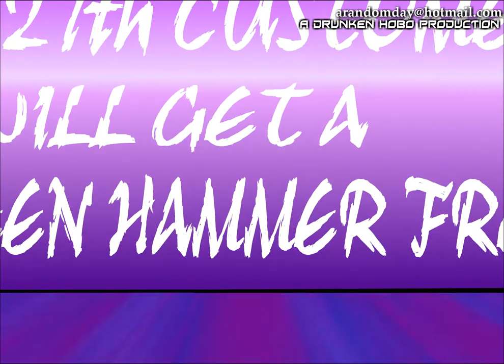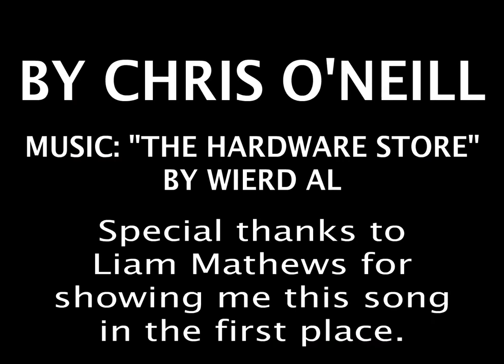Weird Al's Best (Hardware Store) HD Remaster - OneyNG